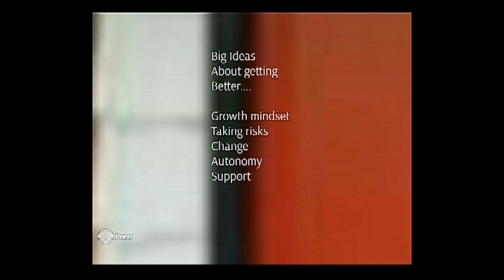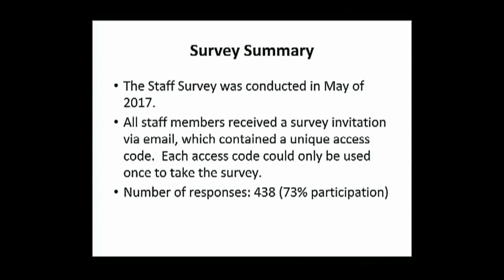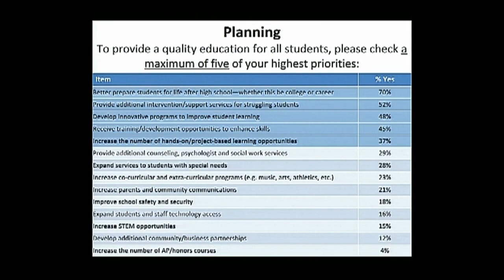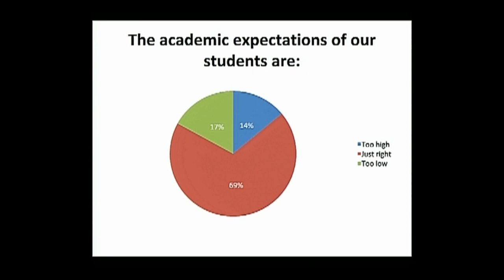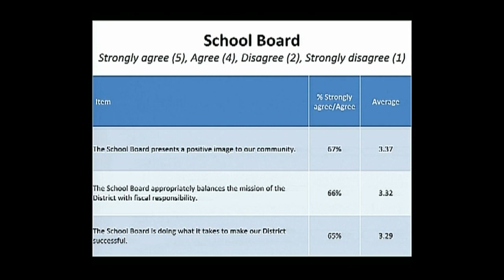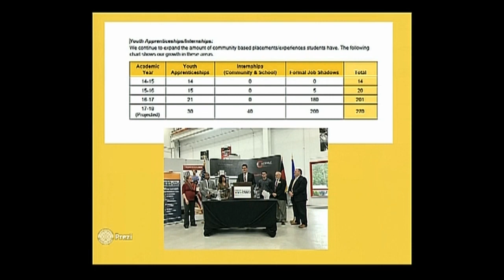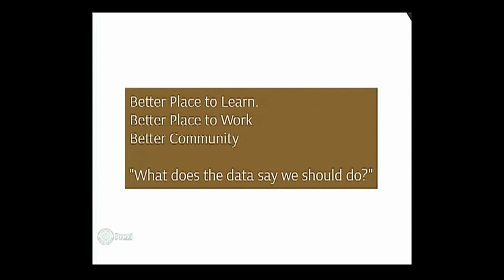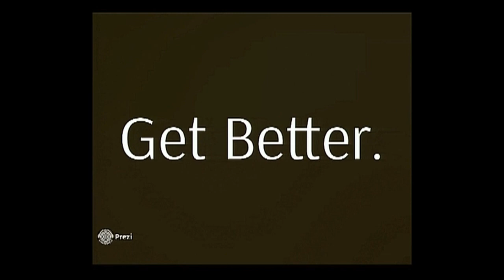September 26, 2017 FPS School Board Meeting